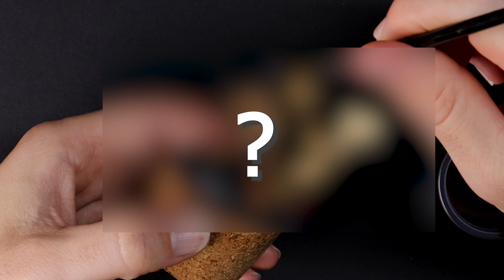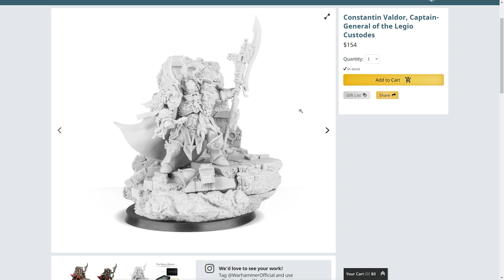How to Paint Adeptus Custodes | Painting a Warhammer 40k Model for MiniWarGaming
A step by step painting guide and one hell of a journey as I make contact with MiniWarGaming and am commissioned to paint Constantin Valdor from the Adeptus Custodes Warhammer 40k faction.

This has absolutely blown my mind at how rare the opportunity is and I wanted you to be able to come along on the ride with me.

will take you to MiniWarGaming and be sure to keep an eye out for when Valdor makes his debut on their channel.

A huge thank you to Josh, the MWG camera crew and the rest of their team for being patient with me and for giving me the opportunity and spotlight.

At checkout, enter code _BADGER2023_

If you are looking for ways to show your support, it's as simple as watching the videos that interest you and interact with the rest of us in the comments. By supporting them, you support me! :)

00:00 - Intro
01:05 - The Background
02:55 - Assembly
04:30 - Painting
16:09 - The Base
18:25 - Reveals and Surprise
20:13 - What's to Come?